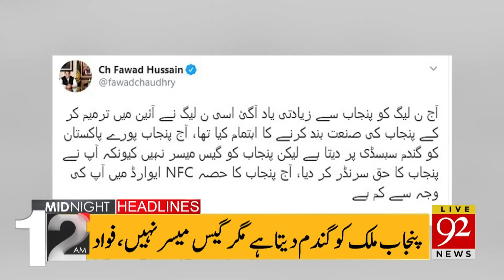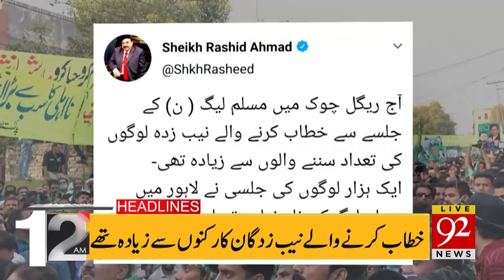PML-N's Power Show Flopped in Lahore | Headlines | 12:00 AM | 04 October 2020 | 92NewsHD